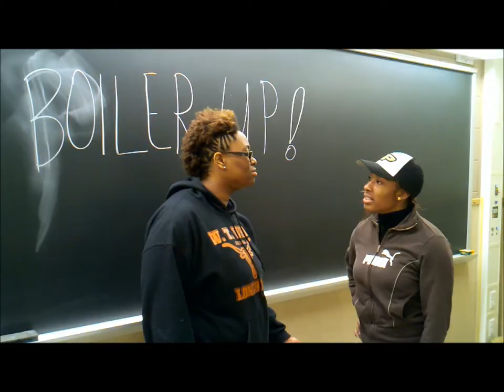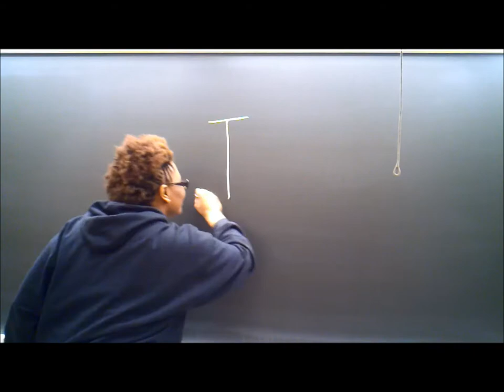Stuff Purdue Students Say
A video made for Boiling Point, a weekly meeting in BRNG 2280 at 9:15pm. The purpose of the meetings are to spark discussion about spiritual truths.